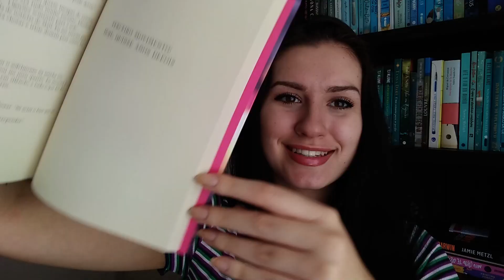ANTES DE VIRARMOS ESTRANHOS - RESENHA | Paixão Literária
Oii, eu sou a Cath, no vídeo de hoje trouxe um lançamento da Editora Paralela, Antes de virarmos  estranhos, escrito por Renée Carlino.